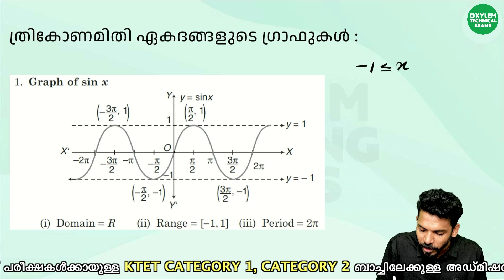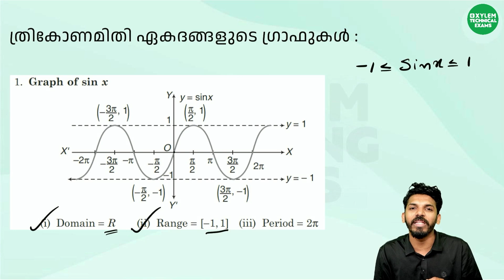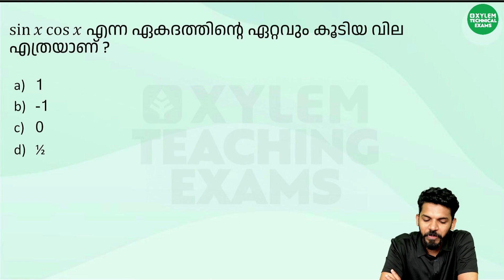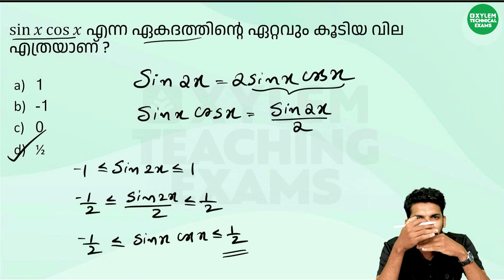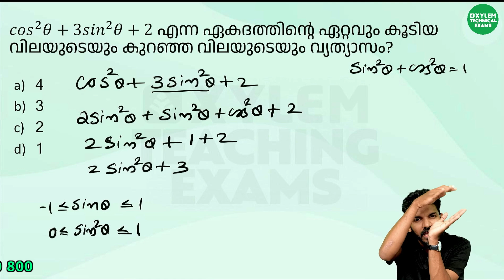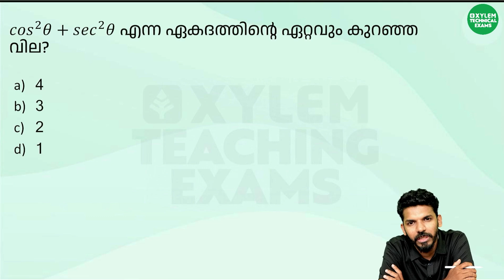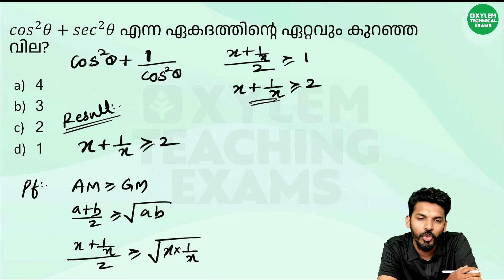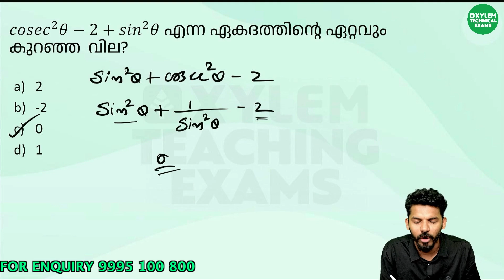TRIGONOMETRY കൂടിയ വില കുറഞ്ഞ വില | HSA Mathematics | Xylem Teaching Exams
ഡിസംബറിൽ വരാനിരിക്കുന്ന KTET പരീക്ഷകൾക്കായി പുതിയ ക്രാഷ് ബാച്ചുകൾ ആരംഭിച്ചിരിക്കുന്നു

In this video, we will discuss how to best prepare for upcoming Kerala Teaching Exams and score well.
At Xylem Teaching Exams , we understand the importance of securing a good score in these highly competitive exams. Our experienced team of experts will guide you through each step of the preparation process, from understanding the exam pattern to effective time management techniques.

In this channel, we will cover various topics including:
- Understanding the latest syllabus and exam pattern for Kerala Teaching Exams
Preparing for Kerala Teaching Exams requires a structured approach and dedication. Join us on this journey and let us help you unlock your full potential and achieve success in your upcoming Kerala Teaching Exams.